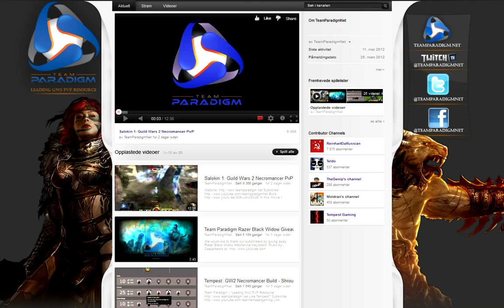Team Paradigm Livestream Q&A May 14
We will be livestreaming and answering questions from chat during the May 14 stress test today. Be sure to join us and ask any questions you may have of our members concerning builds, strategy, or anything else you want to know.